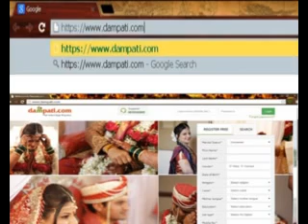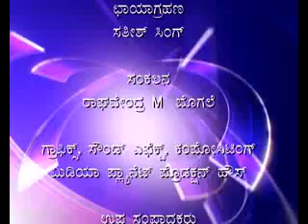SUDDI SAMAYA 21 - 09 - 2015